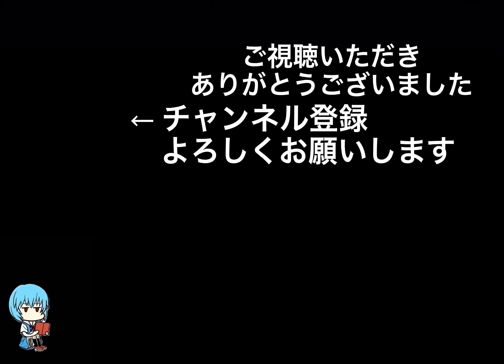ゴールデンカムイ 鯉登少尉Vsキロランケニシパの対決！キロランケニシパに送る《旅人のうた》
キロランケニシパの最期はね、歌は中島みゆきみゆき様の《旅人のうた》にしましたが、歌詞に「西や東」とありますが、わたしとしては遊びでやっておりますので特に深い意味を込めてなどおりませんのでノークレームでお願いいたします！
※ その辺のところは他の方が詳しく説明されていますよね⁉︎
原曲：旅人のうた
中島みゆき
作詞：中島みゆき
作曲：中島みゆき
編曲：瀬尾一三
発売日：1995/05/19